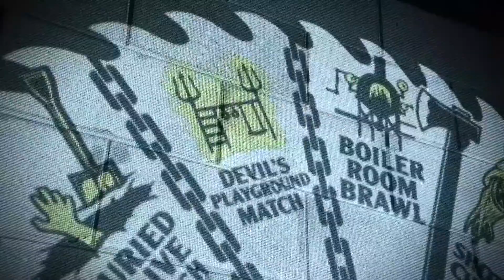NXT Women’s Championship Chucky's Choice Trick or Street Fight Match: NXT Halloween Havoc 2021